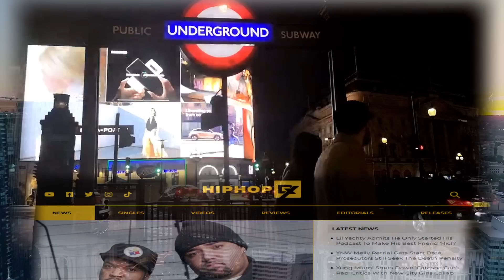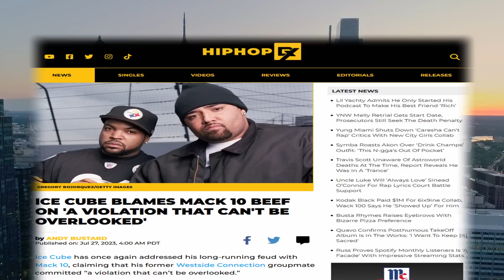WACK 100 REACTS TO ICE CUBE INTERVIEW ON CAM & MASE SHOW ABOUT MACK 10 BEEF [ON CLUBHOUSE] 🤔